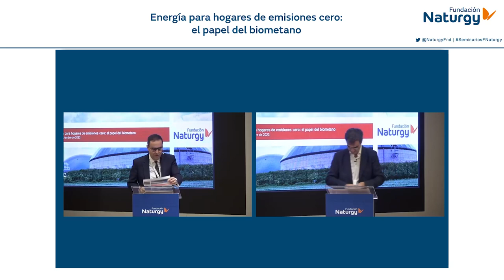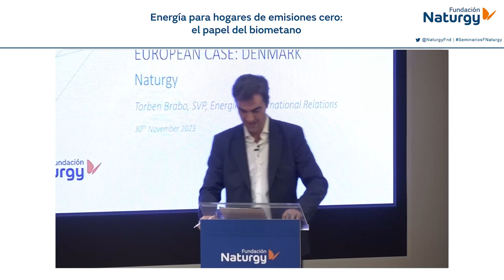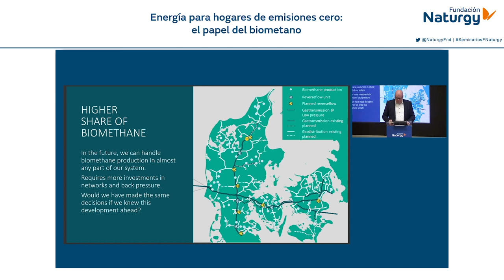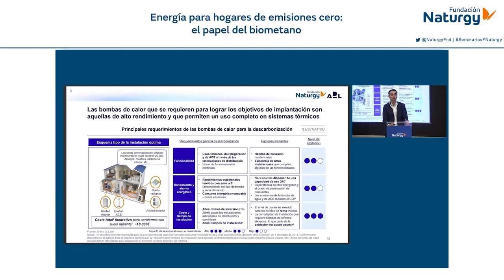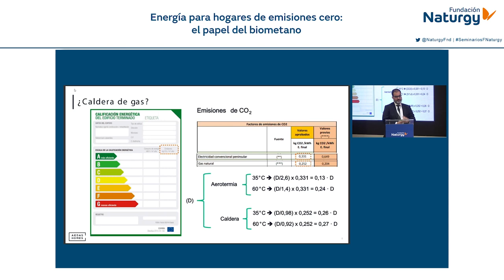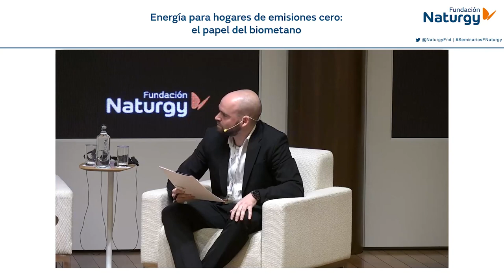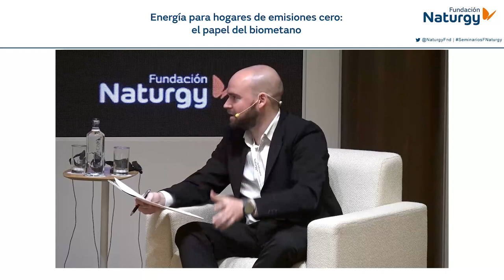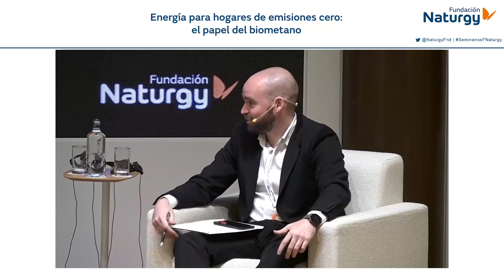Energía para hogares de emisiones cero: el papel del biometano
El pasado 30 de noviembre de 2023 Fundación Naturgy organizó una jornada en la que se abordó el potencial del biometano en la transición energética en España poniendo especial foco en su papel en la descarbonización del suministro de calor en el sector residencial.